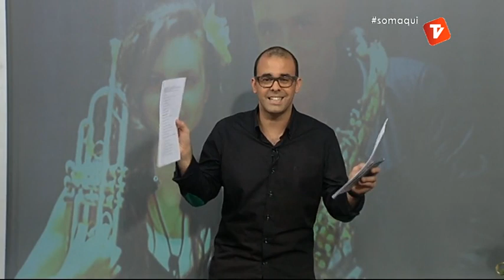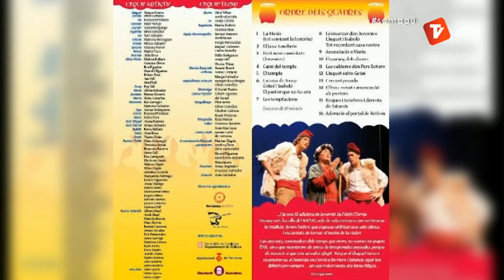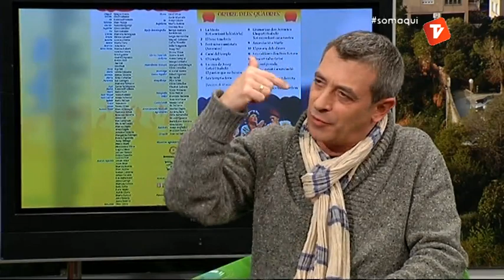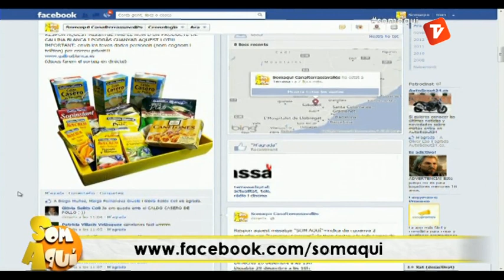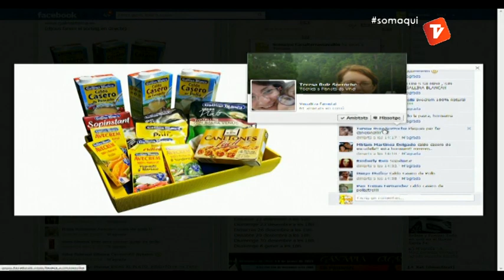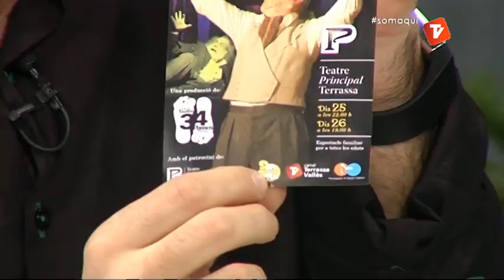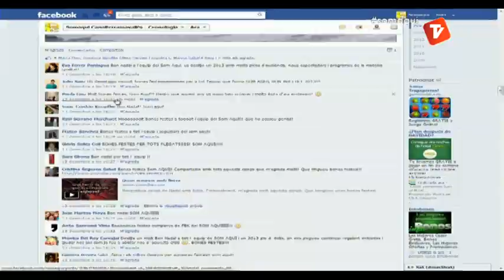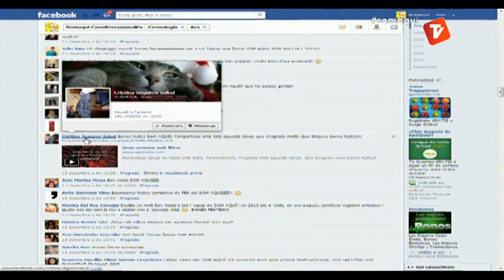Som Aqui 1 20-12-12